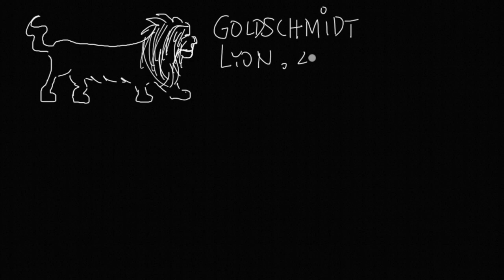Goldschmidt 2021 - I will live sketchnote your abstract :)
Submit your abstract to Session 14f Open Access in Earth Science at Goldschmidt 2021 4-9 July (hybrid event)

The abstract submission deadline is 26 February (23:59 CET)